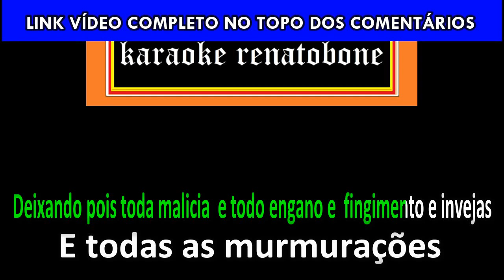Deixando toda a malícia karaoke amostra - Angelo